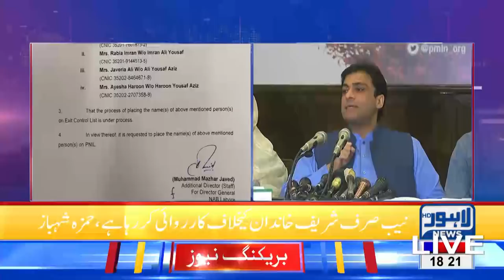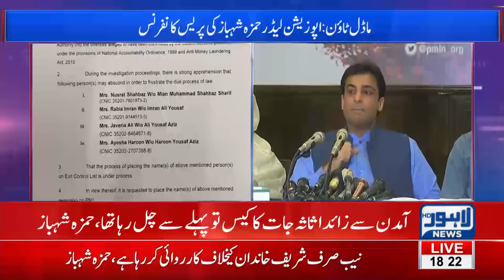Hamza Shahbaz Press Conference Against NAB today | 13 April | Lahore News HD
Hamza Shahbaz Press Conference Against NAB today